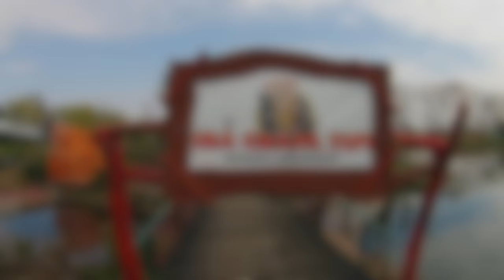Wioska indiańska w Kościanie / Indian camp Koscian